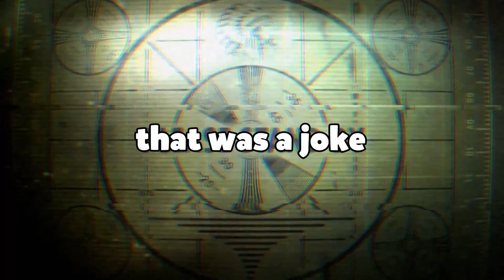How Am I Not BANNED or Cancelled Yet? - Rainbow Six Siege Funny Moments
More Rainbow Six Siege funny moments and highlights. I swear what my team says is going to get me banned soon or worse canceled... Anyway enjoy!